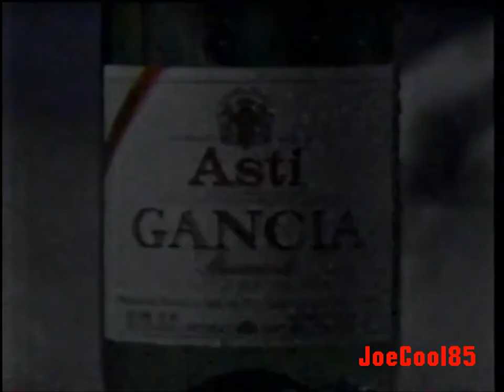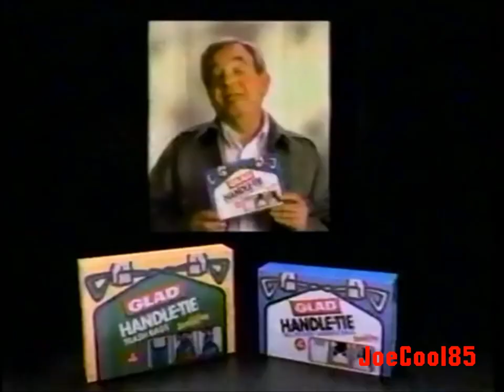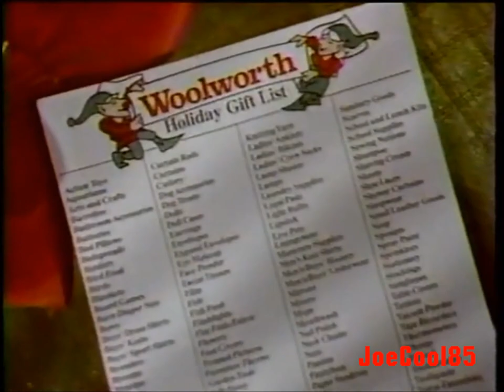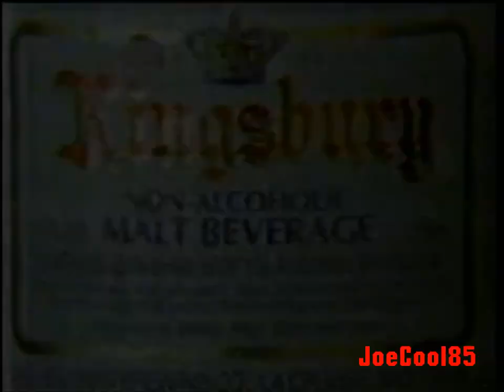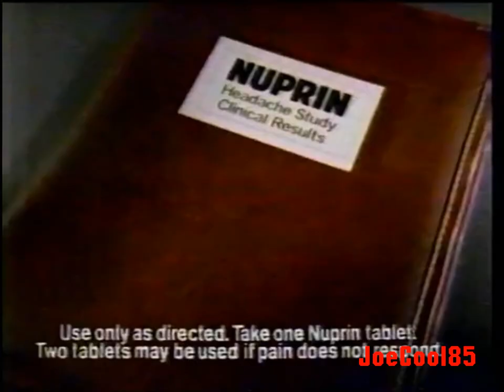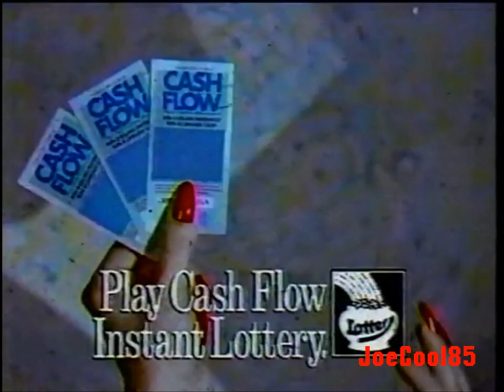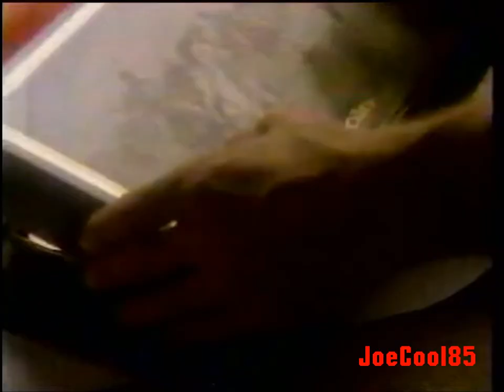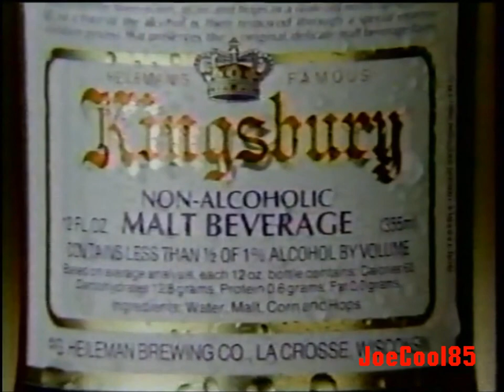WGN Channel 9: December 19, 1986 Commercial Break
During WGN's 7 O'Clock Movie Presentation of "Holiday Inn" (1942). Starring: Bing Crosby, Fred Astaire, Marjorie Reynolds & Virginia Dale. Directed By:
Mark Sandrich.